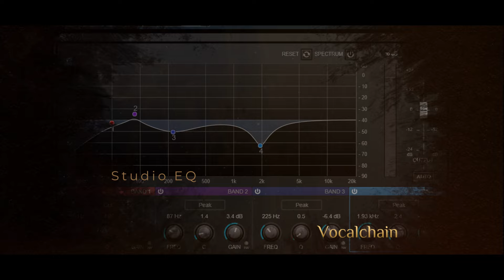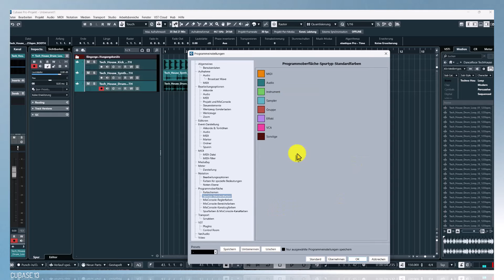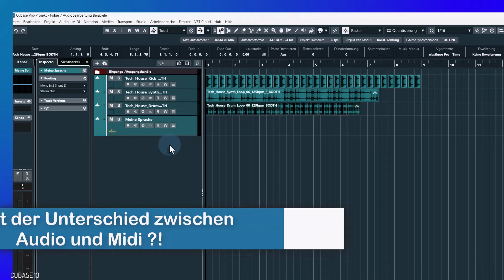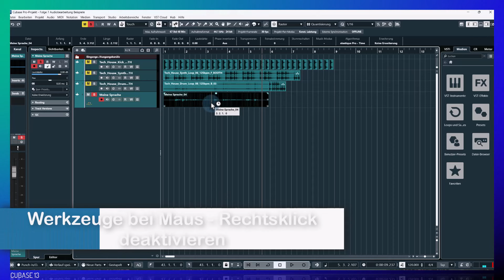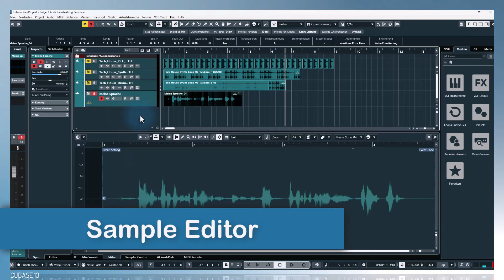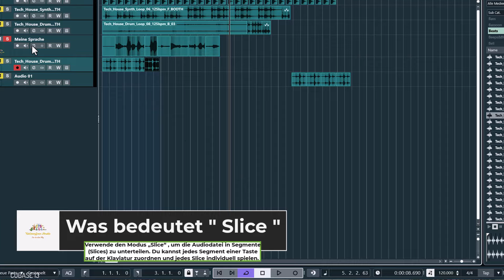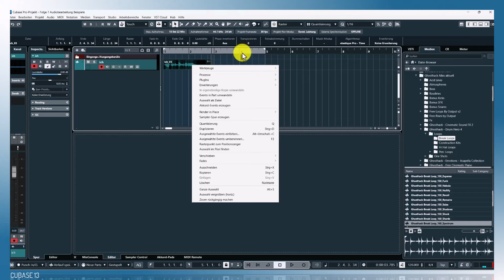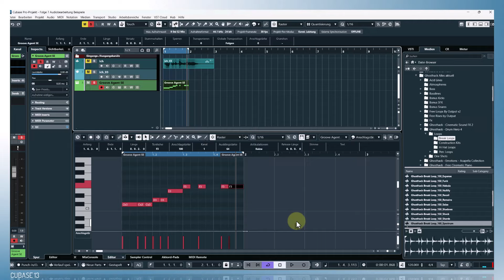Cubase 13 - Folge Sieben - Audiobearbeitung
7. Teil meiner Tutorial Serie zu Cubase 13
Link zu meiner Webseite Vativonfynnstudio.de